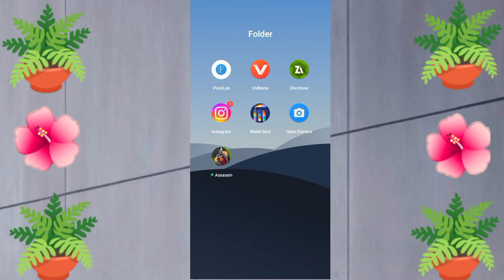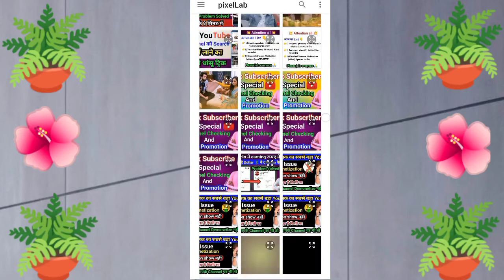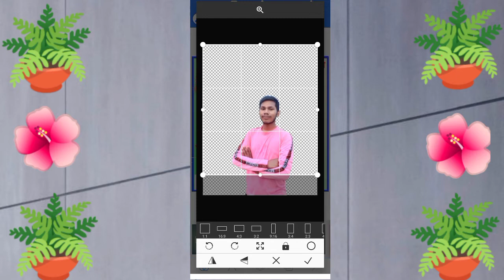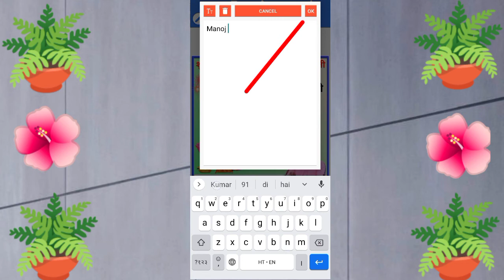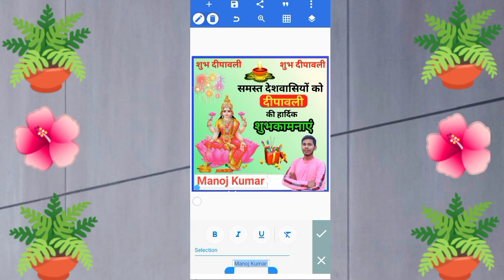Diwali ka poster kaise banaye || Deepawali ka banner kaise banaye 2022